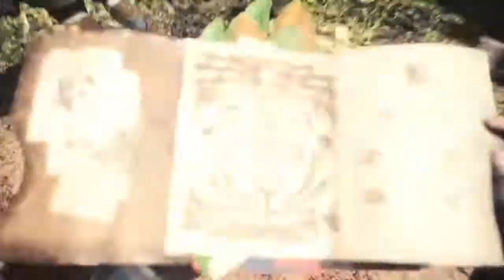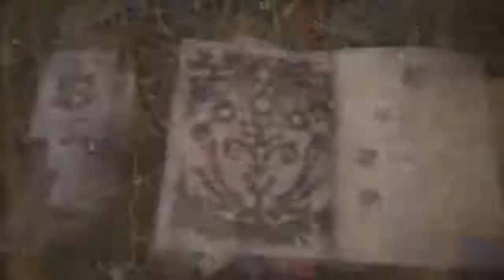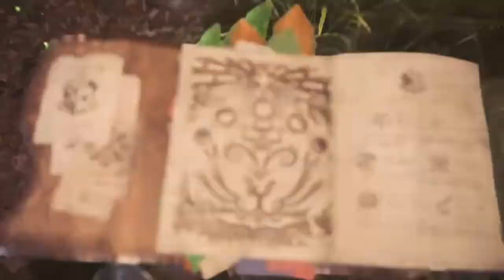Monster Hunter World beta Anjanath